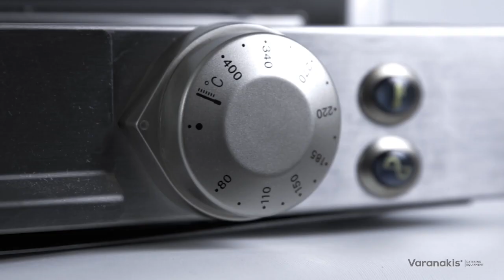Varanakis_Επαγγελματικά πλατό με κεραμική επιφάνεια Spidoflat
400 oC σε 2,5 λεπτά!!!
Το ιδανικό πλατό για τον επαγγελματικό εξοπλισμό καταστημάτων εστίασης όπως αναψυκτήρια, κυλικεία, snack bar, καφετέριες, ψητοπωλεία και αλυσίδες γρήγορου φαγητού.
✔ Ταχύτητα
✔ Ομοιόμορφη θερμότητα
✔ Ευελιξία
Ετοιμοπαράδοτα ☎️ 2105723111